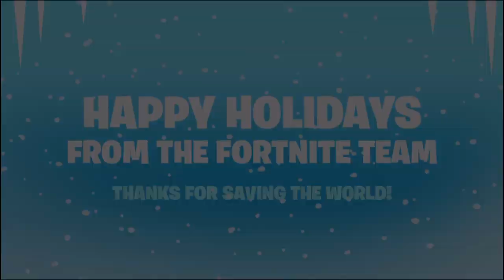Fortnite kurtz Trailer